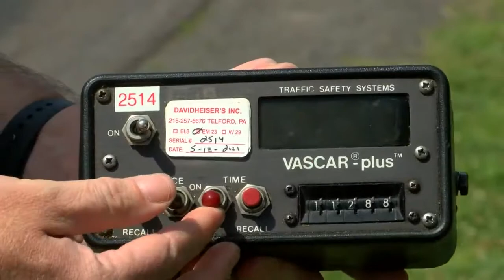Will local police soon be using radar?